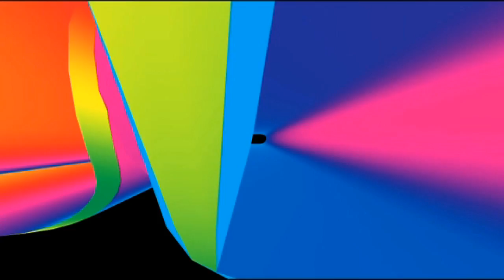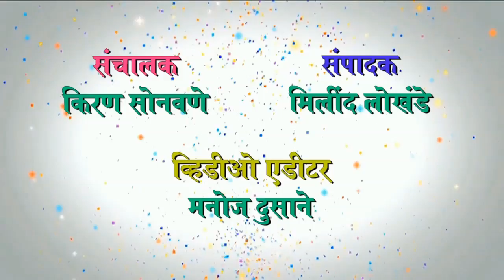jbn maharashtra news jalgaon